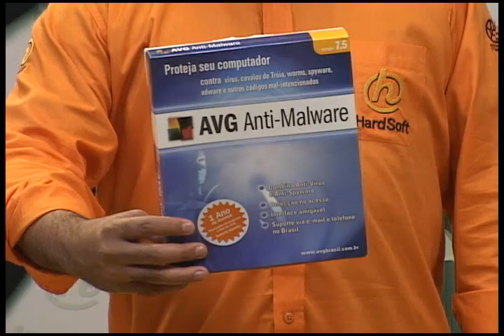Hardsoft - Programa 406 - Bloco 2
HarSoft informática na TV - Apresentação do jogo de estratégia Battlestations: Pacific da Eidos Interactive.